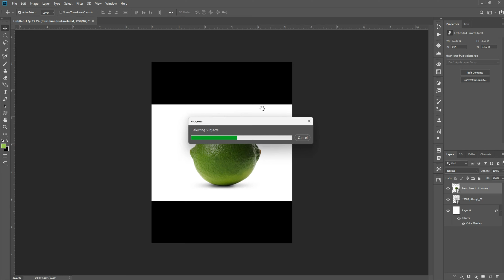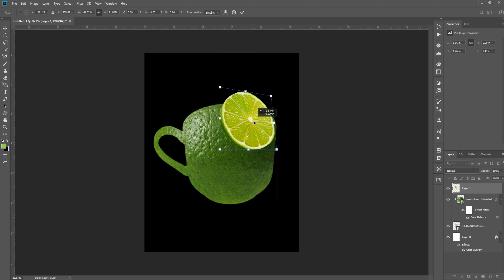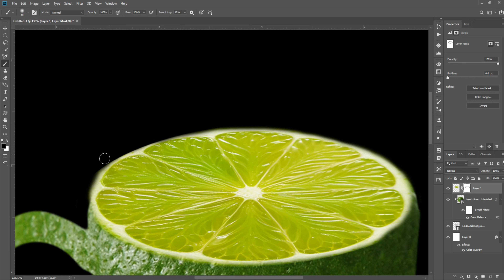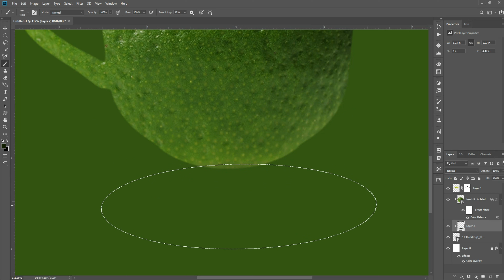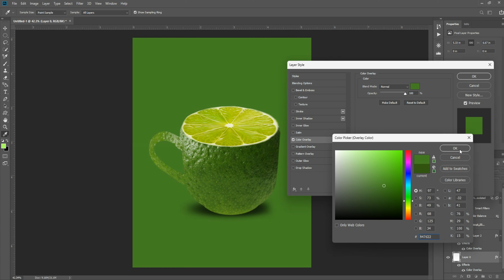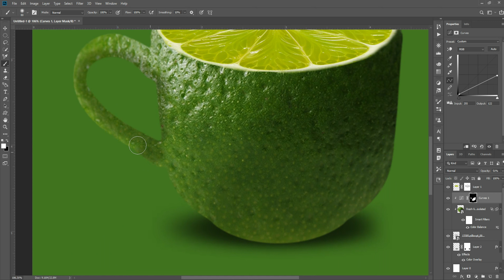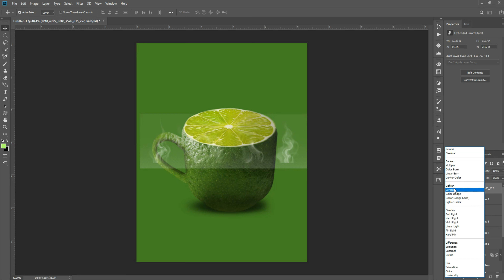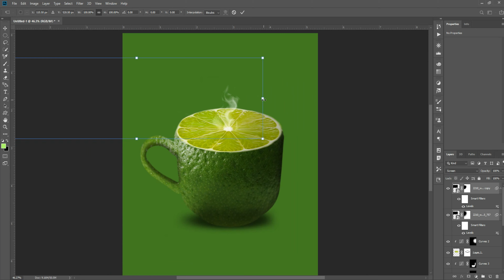How to create a photo manipulation with a cup of lemon in Photoshop Tutorial Graphic Design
In this Photoshop tutorial, learn how to create a stunning photo manipulation with a cup of lemon. Transform a regular image into an amazing piece of art using graphic design techniques.